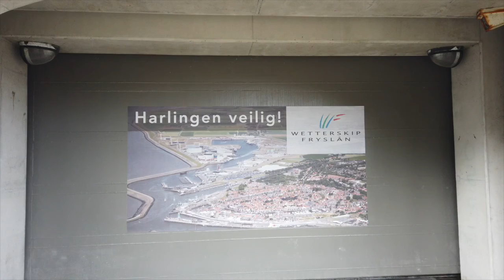Februari-Storm 2020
Een kort filmpje van de zware storm die over Friesland raast en veel schade veroorzaakt.